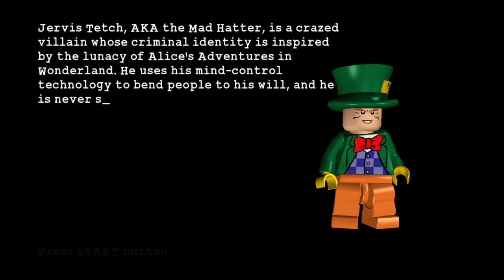Jose Plays: LEGO Batman | Chapter 3: The Joker's Return - Joker's Home Turf - Part 11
Team Penguin is dealt with. Now it's time for Batman and Robin to deal wit Batman's nemesis... Joker.